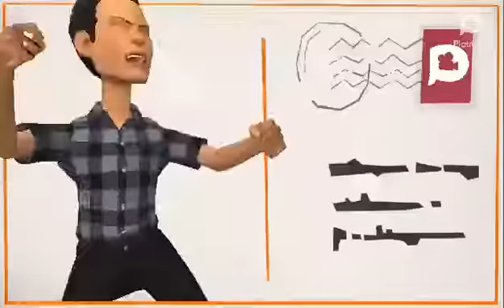Boris the teeth guy tries to ground the world/grounded